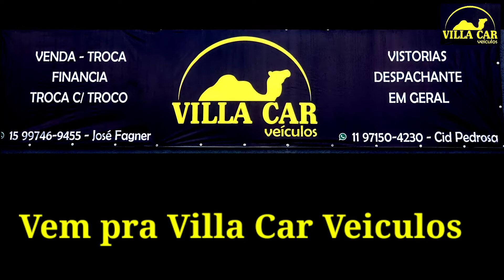Villa Car Veiculos em ibiuna